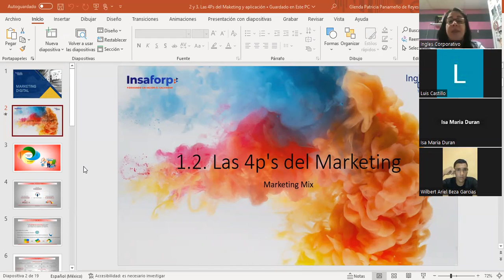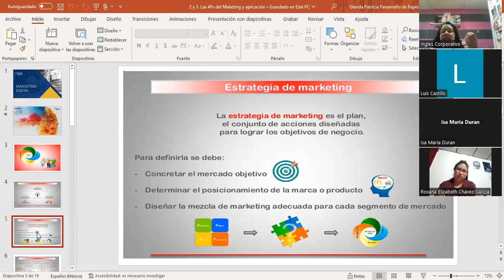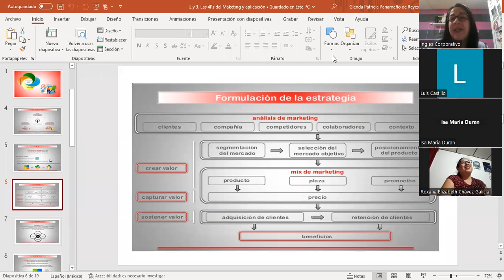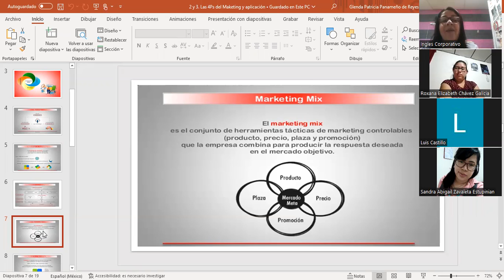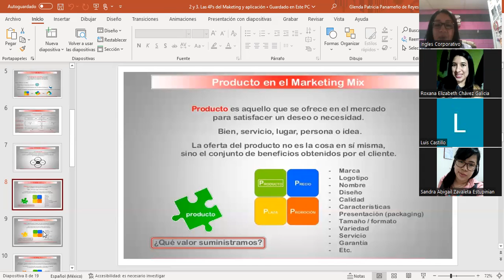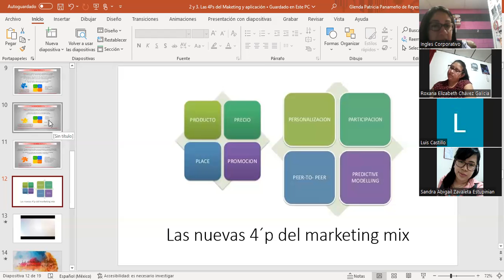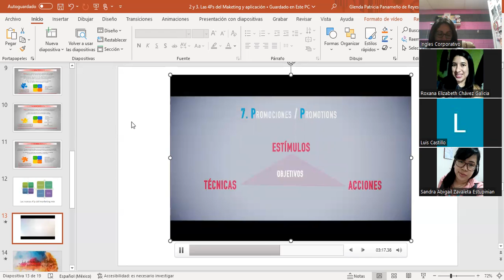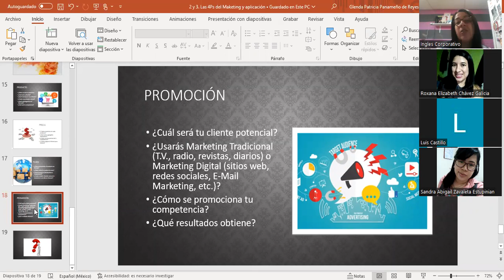Sesión #3-10/08/2023-MKT1-CA-02-8-9-PM-08-23-Panameño-Aplicación de las 4´P del marketing